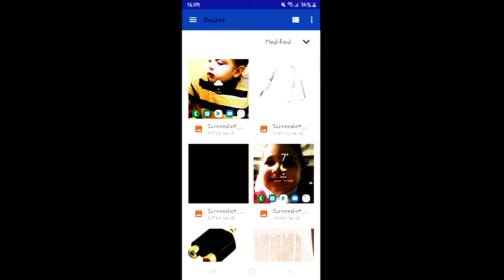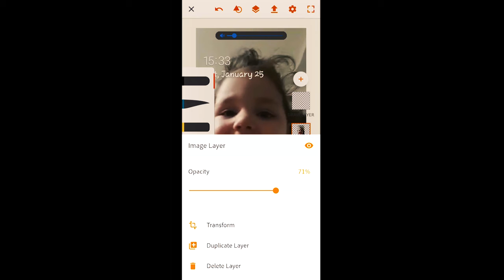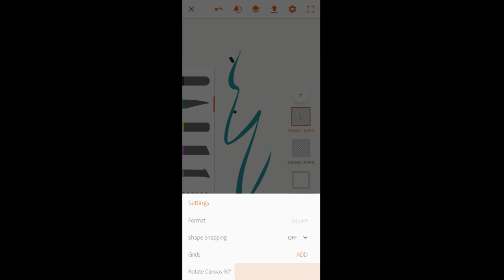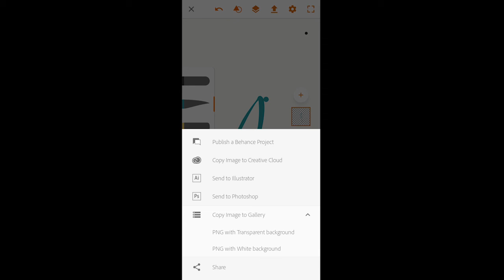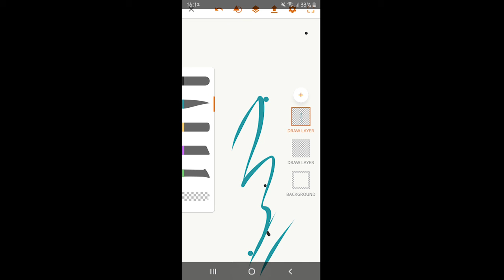adobe draw in mobile ვიდეო გაკვეთილი 2 ნაწილი